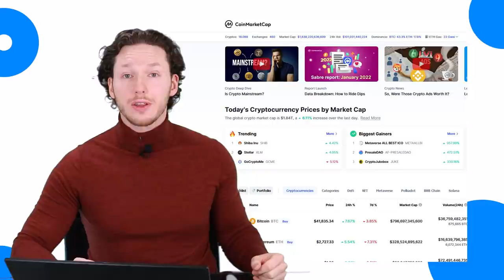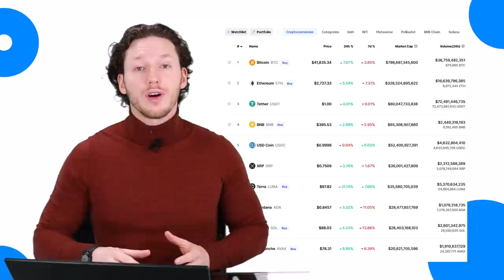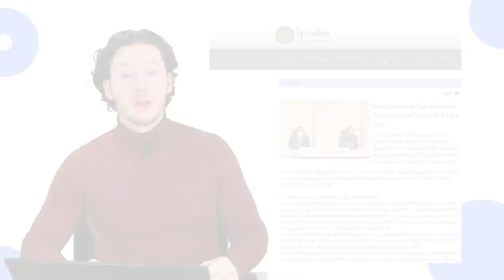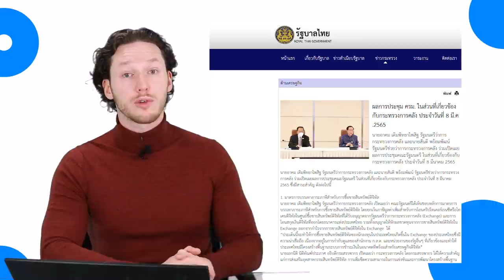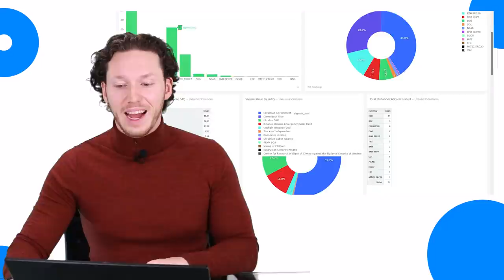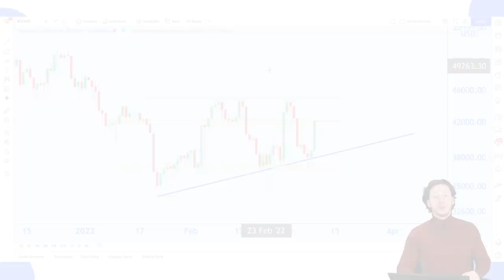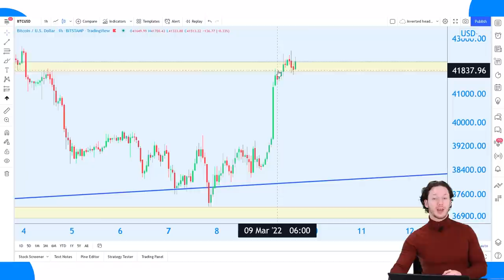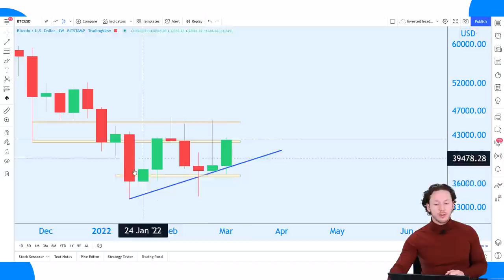Crypto-wetgeving VS lekt uit | Bitcoin +8% | BTC nieuws vandaag | #606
In de VS is een wetgeving uitgelekt met positieve gevolgen voor crypto. De lek zorgde waarschijnlijk voor de groene koers deze ochtend. Wat weten we hierover?

00:00 Intro
00:46 Crypto in de plus
02:23 Bitcoin fees verdubbelen; nog steeds heel goedkoop
06:39 Thailand schrapt cryptobelasting voorlopig om sector te ondersteunen
08:45 Crypto donaties aan Oekraïne op ruim 60 miljoen USD
11:41 NL gaat oliereserves aanspreken
15:20 Koerrrsen koerrrsen!
19:40 Outro